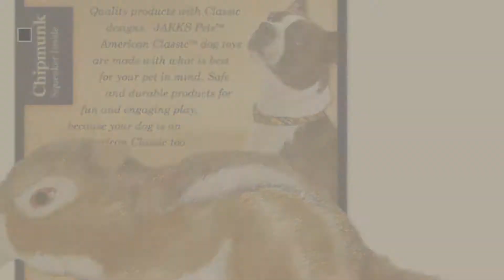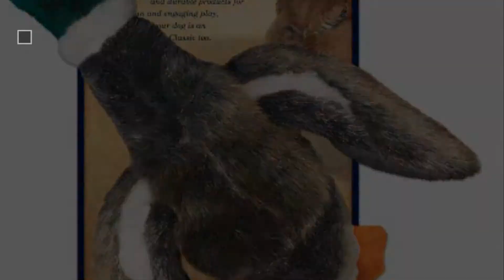Dogs Toys By Classic // Pets Lovers Most Popular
+ New! 2019 Black Friday / Cyber Monday Dogs Squeak Toys Deals and Updates.

Black Friday / Cyber Monday American Classic Chipmunk, Small by American Classic

Black Friday / Cyber Monday KONG Classic Dog Toy, Large, Red by KONG

Black Friday / Cyber Monday KONG Classic Medium Dog Toy Red Medium Pack of 2 by KONG

Black Friday / Cyber Monday KONG Classic Dog Toy, Medium, Red by KONG

Black Friday / Cyber Monday All for Paws Classic Pheasant Pet Toys, Small by All for Paws

Black Friday / Cyber Monday (2 Pack) KONG Classic KONG Dog Toy, X-Large, Red by KONG